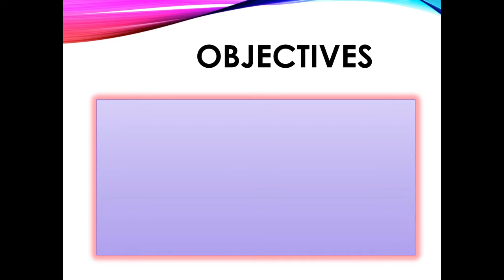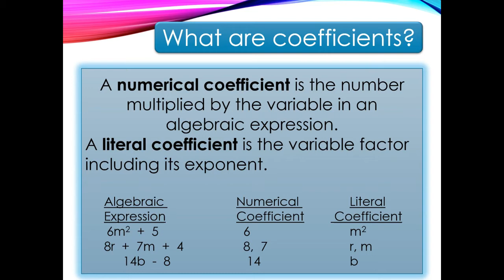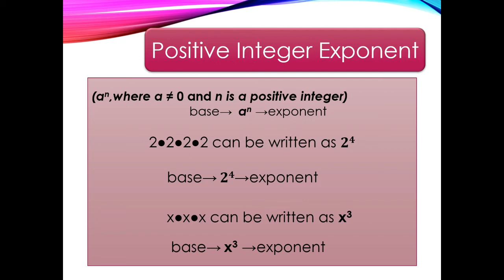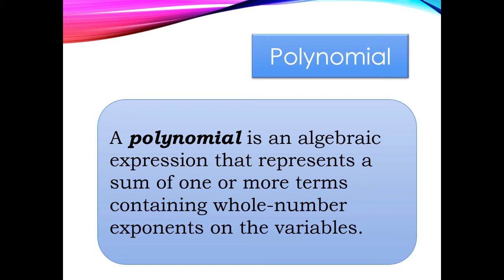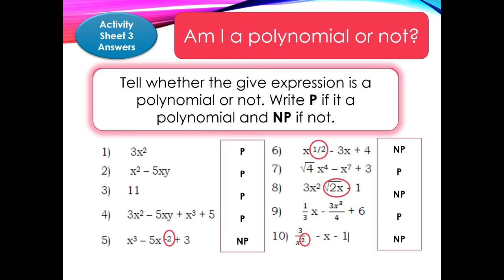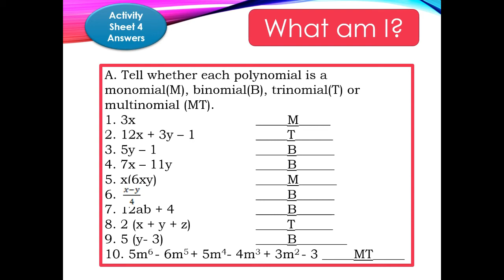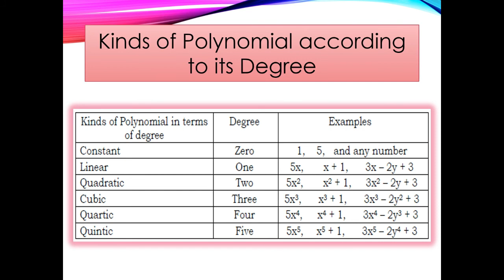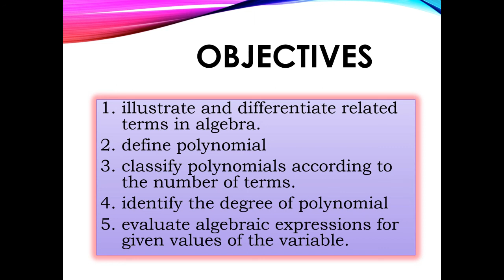Mathematics 7 || Quarter 2